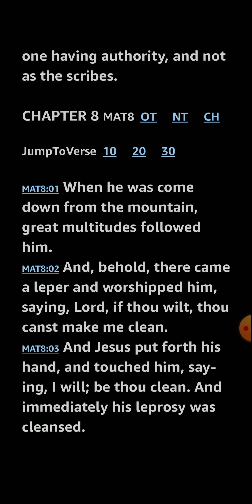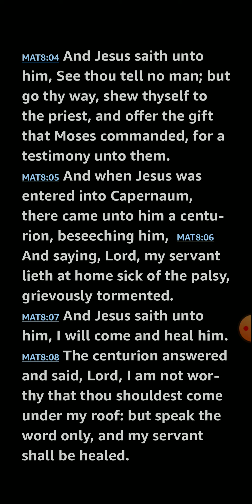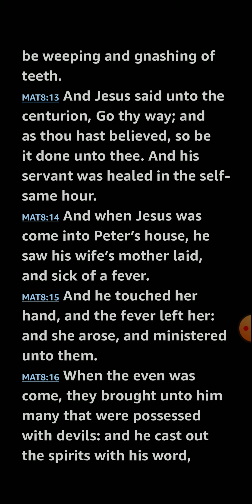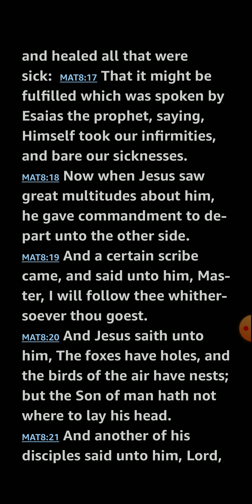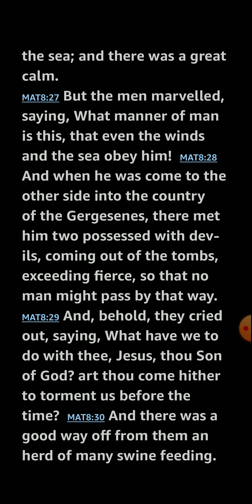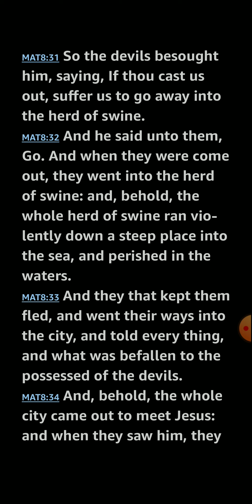Matthew 8 KJV